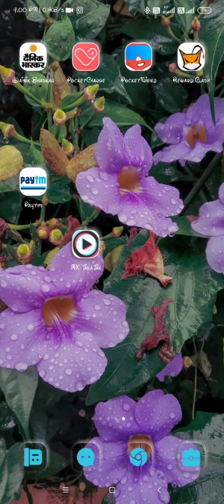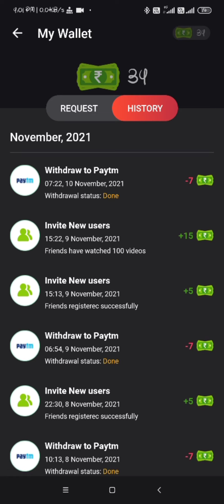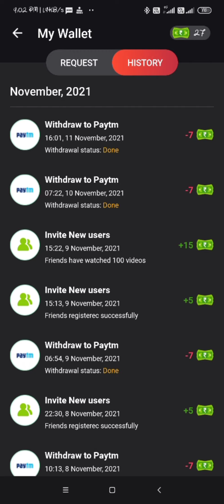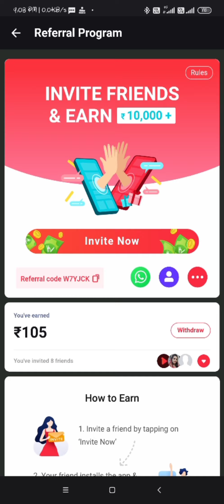new earning app best free Paytm earning application watc videos and earn money Paytm cash MX takatak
app link

invite code -
RB54FA

MX takatak
MX takatak earning application
MX takatak refer and earn
MX takatak Paytm cash
MX takatak free Paytm money
Running application
Paytm
Paytm earning game